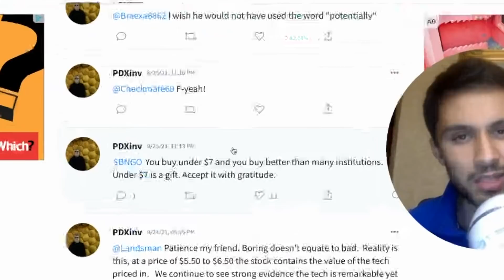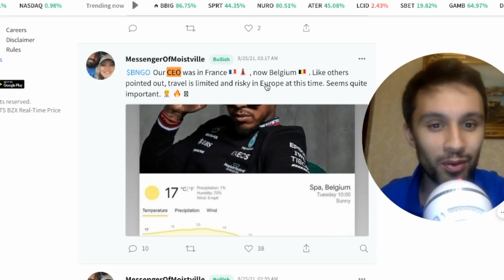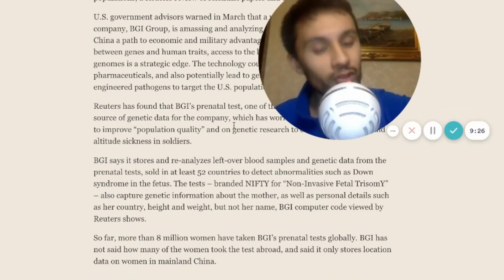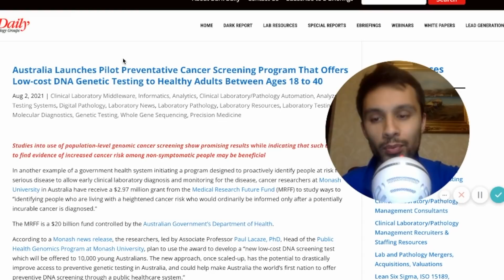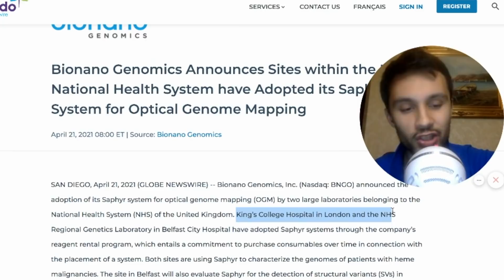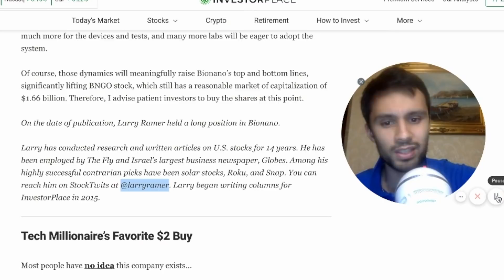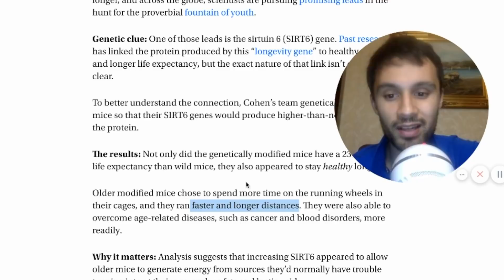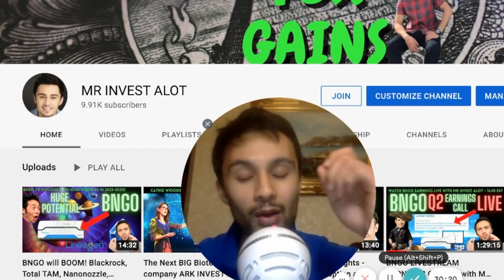BNGO stock will FLY! The World of genomics + innovation!